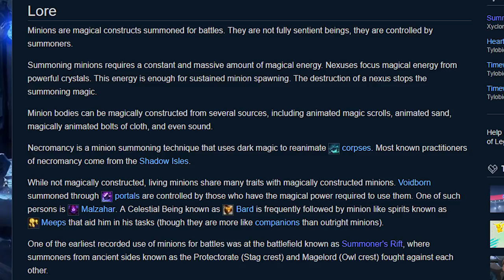Minions Are Child Soldiers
I discovered the horrifying truth about minions...

Songs:
Parzival by William Rosati
Taliyah Login Theme